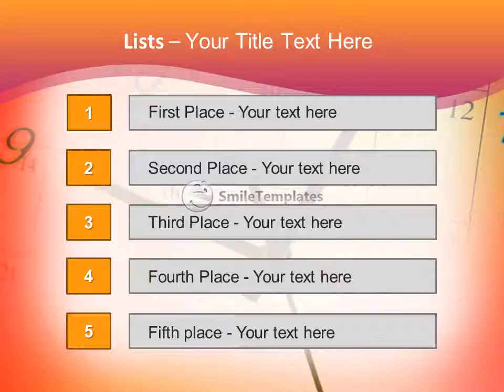Clock face and calendar composite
To download this template in PowerPoint format (.pptx) please go If you want see some related templates on these theme, please go